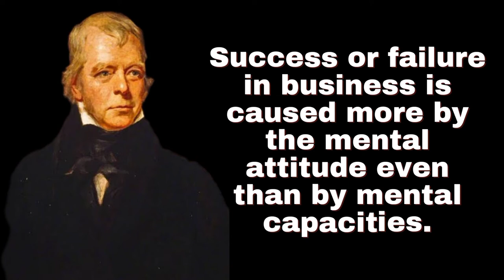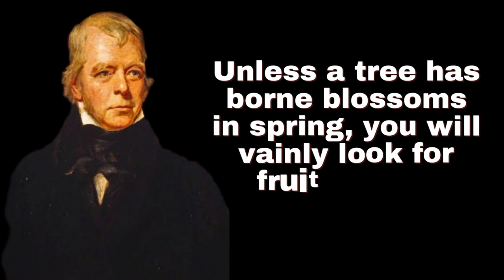Sir Walter Scott - Top 10 Most Brilliant Quotes